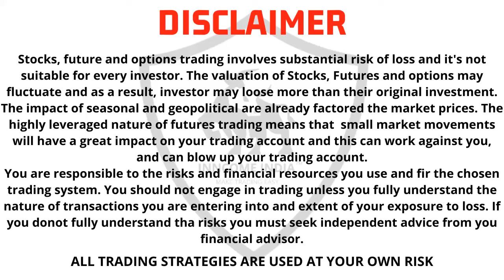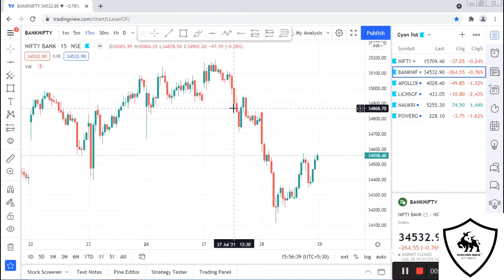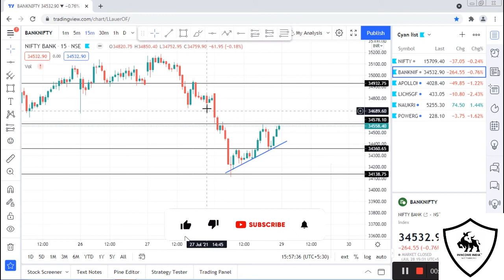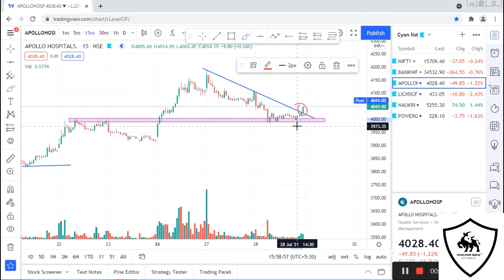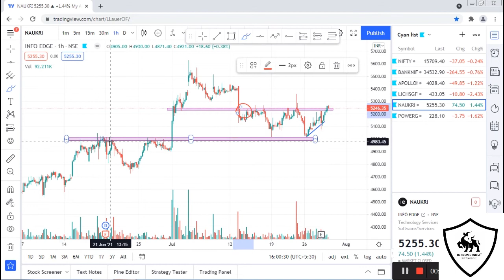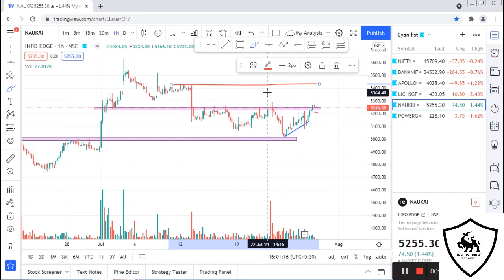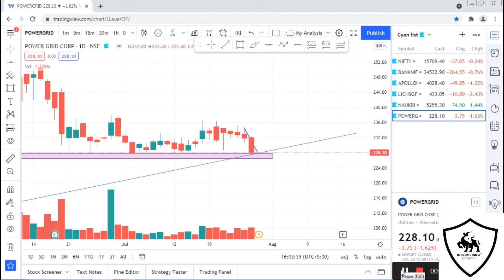Intraday Stocks For Tomorrow | 29 July 2021 | Stocks To Trade Tomorrow | Best Intraday Strategy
stocks for tomorrow - 29 july 2021